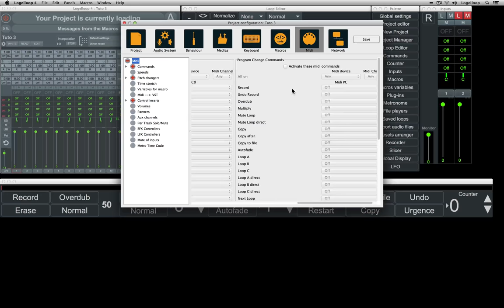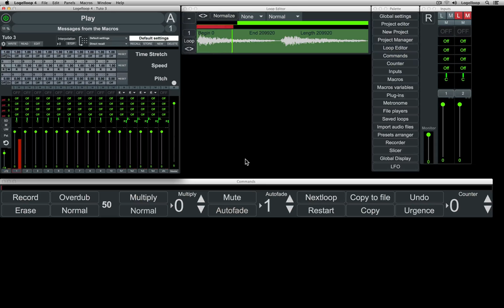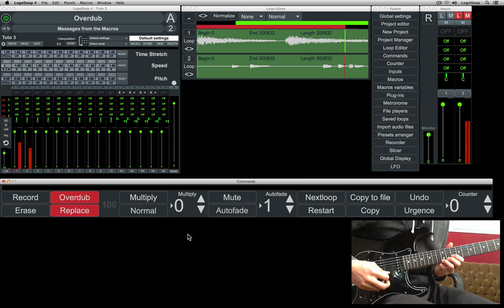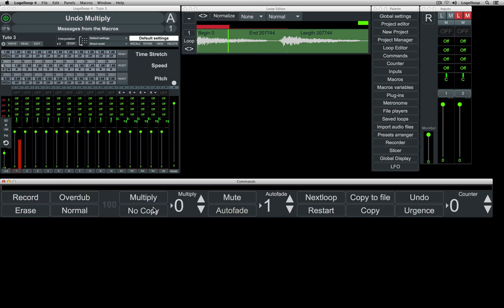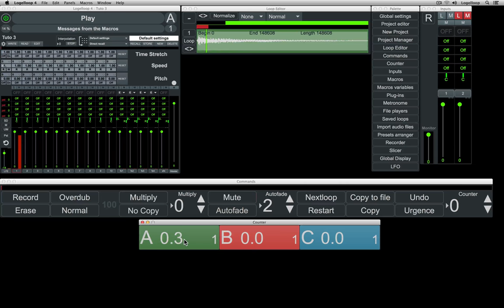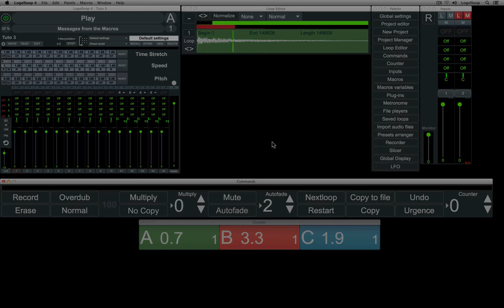Tuto 3 - Main looper's basic functions (french version)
Dans cette vidéo vous apprendrez à utiliser les fonctions de base du looper principal de Logelloop.